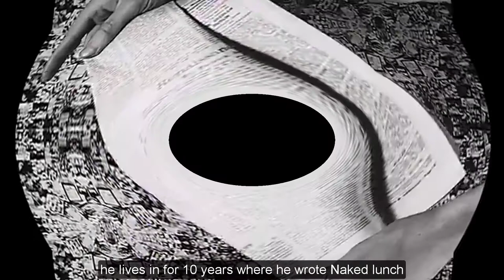Facts series: Some facts about the north of Morocco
This video represents some fun and interesting facts about the north of Morocco. So, enjoy your watching.